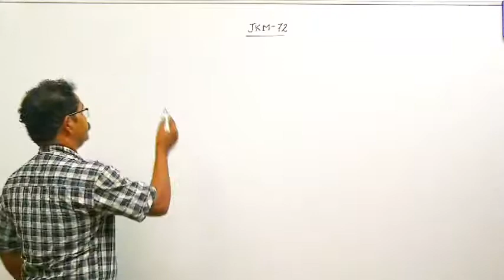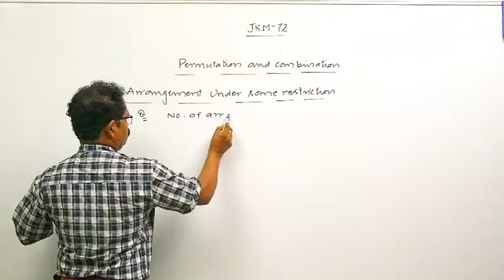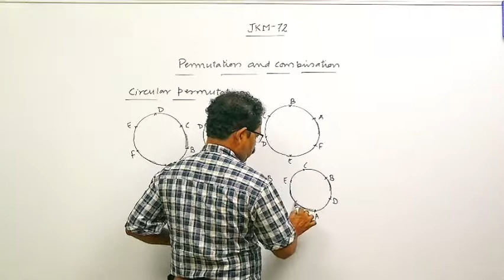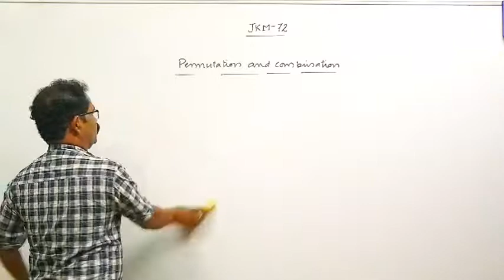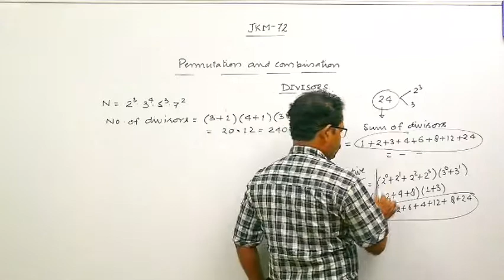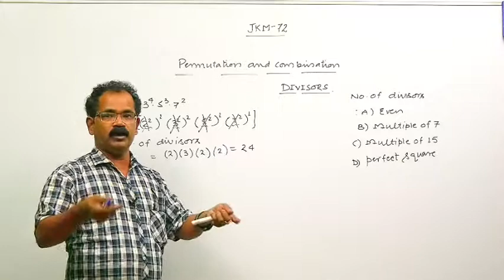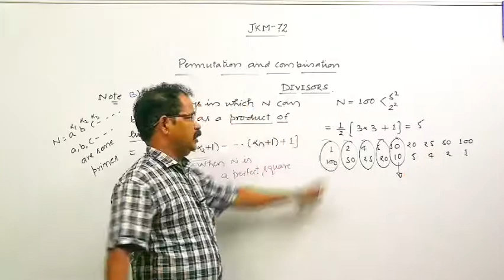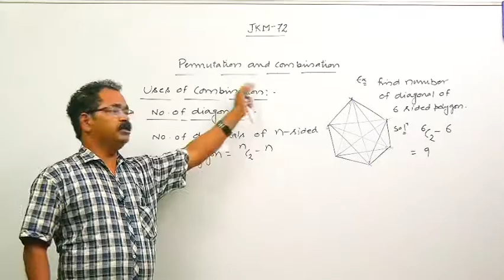18b. Permutation and Combination | IIT JEE Maths | Jk Saxena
Er. Jugal Kishore Saxena is a Renowned professor of Mathematics. He has an excellent teaching experience of over 25 years . He has taught in many famous institutes all across the country giving numerous top AIRs in JEEs .

He is now sharing his precious experience with us on YouTube platform .

Motive- "Learning should never stop and Sharing is Caring."